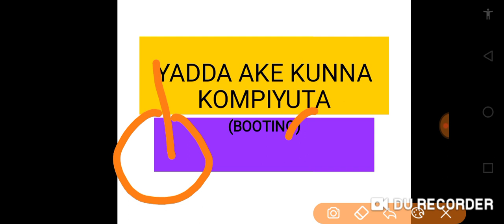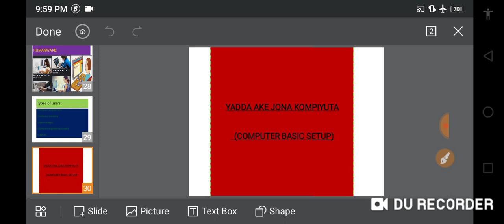Yadda ake kunna kompiyuta [Booting] {CYBXH005}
Bismillahirrahmanir Rahim
 * Assalamu Alaikum Yan uwa barkan mu da war haka.

 *GARGADI / DISCLAIMER Duk abinda muke koyarwa, muna yinsa ne domin ilimi kawai. Dan haka sai a kula.

* A yau Jumu'ah 4 ga watan Nuwanba ne muka saka wannan bidiyo akan yadda ake kunna kumpiyuta.

* Wannan bidiyo zai koya muku kadan daga cikin yadda ake kunna  kumpiyuta

* Sai ku daure ku biyo mu cikin bidiyon. * Zaku iya neman mu a dayar channel din mu ta " ta turanci domin koyan programming na computer da kuma ethical hacking.

* Ko kuma ku tun tube mu a